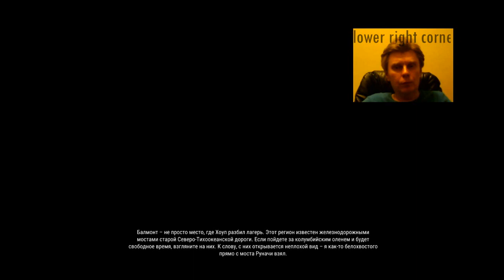1 Hunter Call of the Wild shooter kostandi George Kostandi